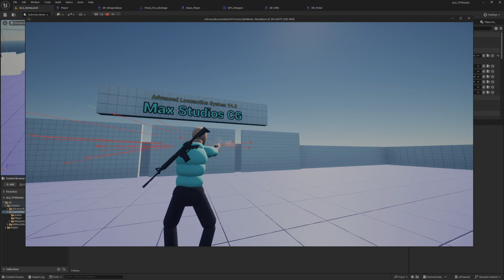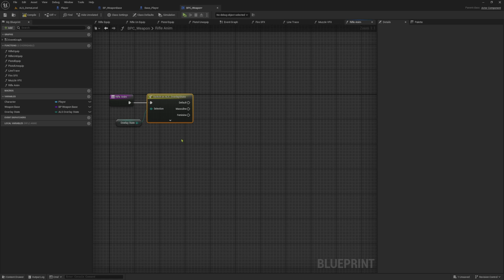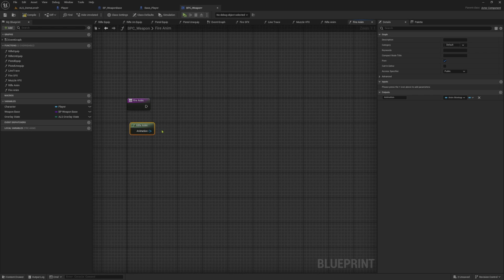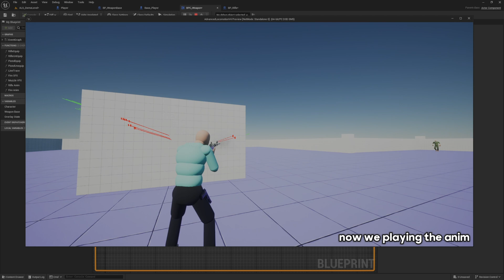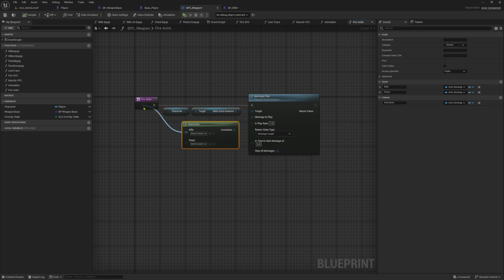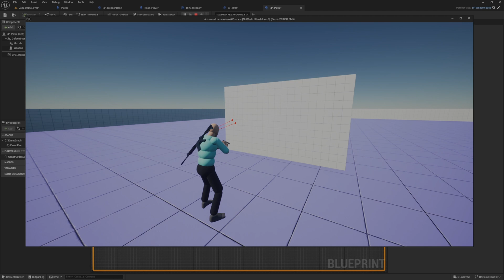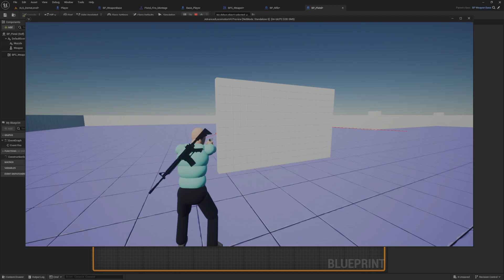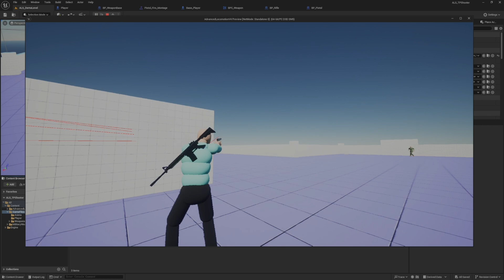UE5 - ALS TPShooter | Ep3 Fire Animations (Weapon Recoil on shoot)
If you didnt saw the Showcase video on what this serie will contain please go and check that out to have an ideea of what we will learn: